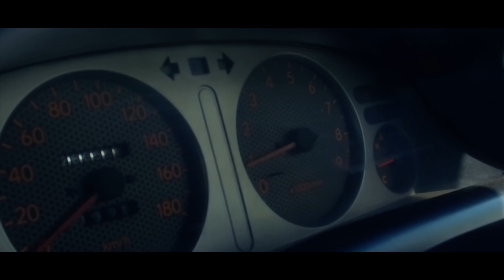The Rival (Cinematic Series 002)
Voila La deuxieme édition Du Cinematic Series!
N'hesitez Pas a Partagé.
En collaboration Avec Arshad Deenmahomed et Chris Samynaden
~Equipment Used in This Video:
Canon 700D
DJI Osmo